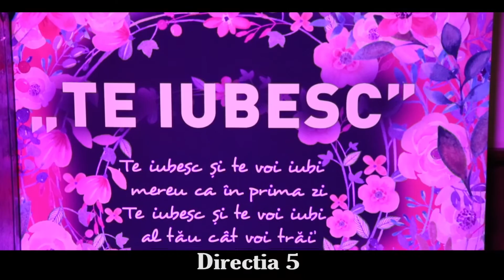Retrospectiva anului 2015 Berăria Valhalla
Un an nou prosper tuturor colaboratorilor!

Locație: Berăria Valhalla
Fim: Răzvan Mănăilă (Manaila Films)